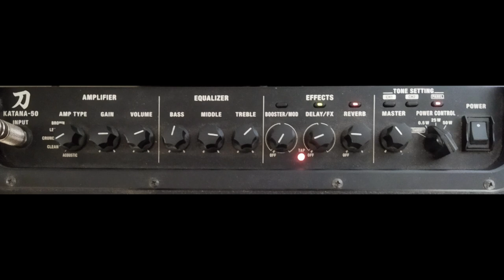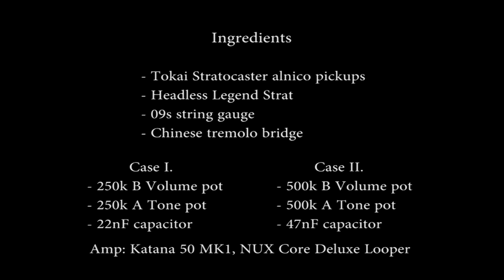Stratocaster single coils 250kOhm VS 500kOhm Potentiometers comparison